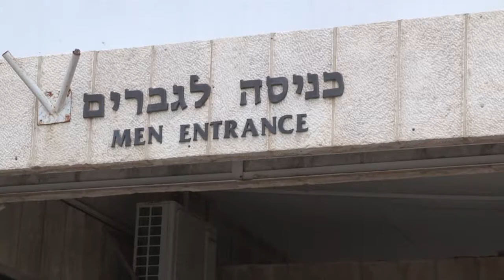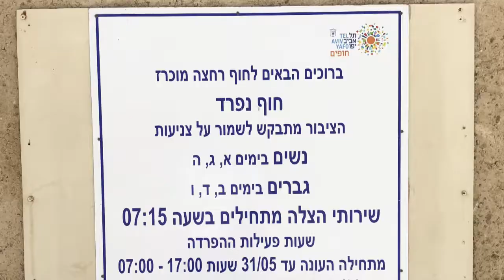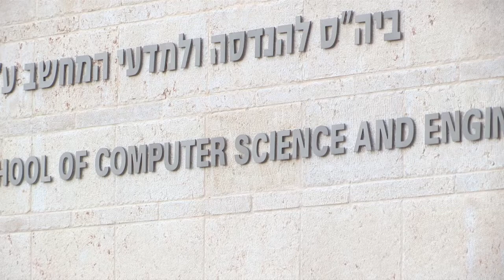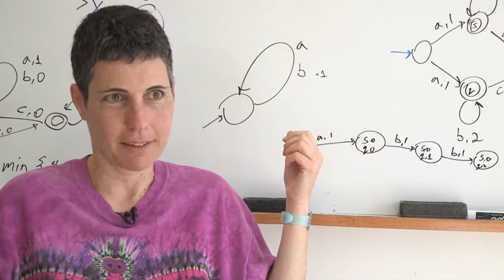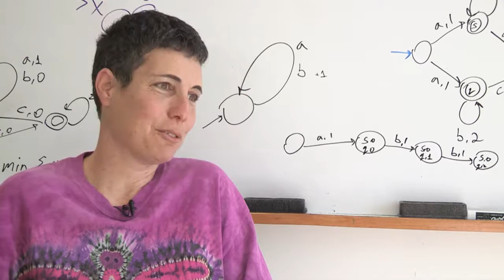Gender Segregation in Public Spaces